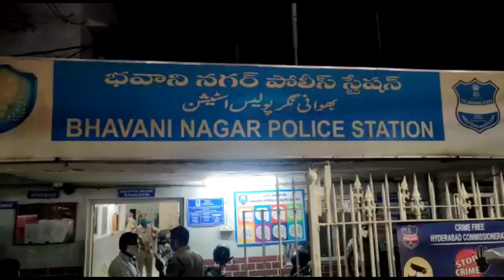Police Raids at a House Talab Katta Seized Many illegal Weapons DCP South zone Brief Media